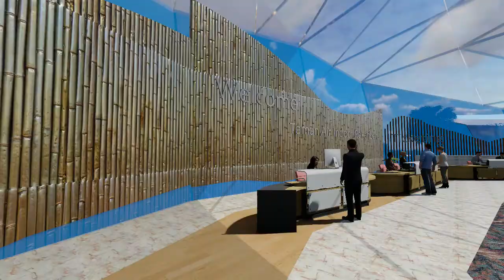Pekanbaru Waterplant Park